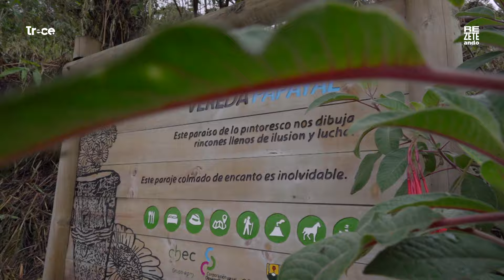Región Andes Occidentales parte 1 ☕🤠🦅 Caldas | Rezeteando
Conoce la Ruta del Cóndor en Villamaría, Caldas; destino recomendado de ElPaísDeLaBelleza y ProColombia en la Región Andes Occidentales ☕🤠🦅

Esto es Rezeteando junto a zetadj por Colombia.